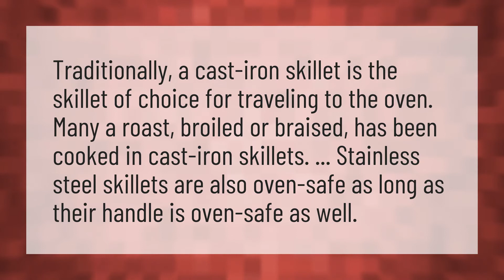What is oven safe skillet?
Aluminum Foil Convection • What is oven safe skillet?